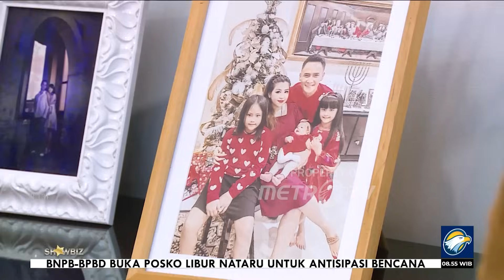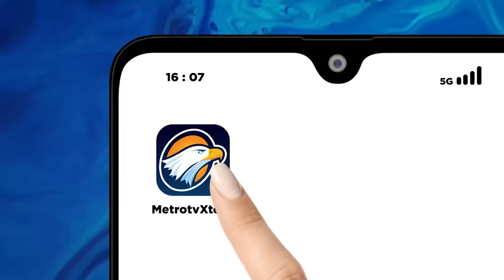Ritual Natal ala Keluarga Choky Sitohang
MetroTV, Choky Sitohang merupakan seorang presenter dan juga mau mencoba peruntungan untuk menjadi calon legislatif. Dan tujuannya untuk menjadi sebuah pelayanannya di masyarakat.